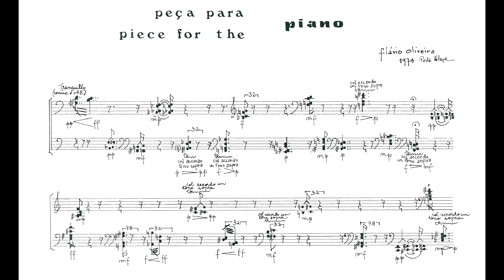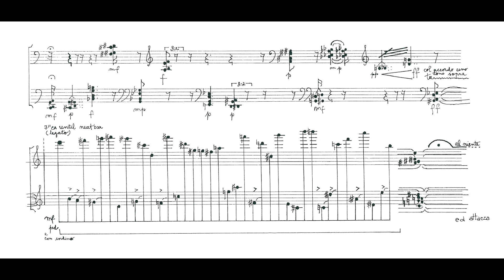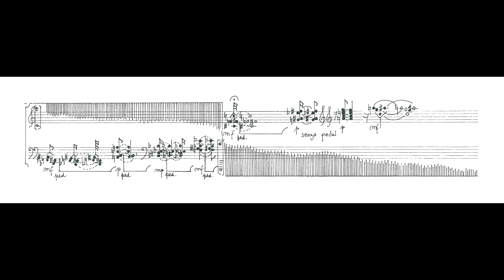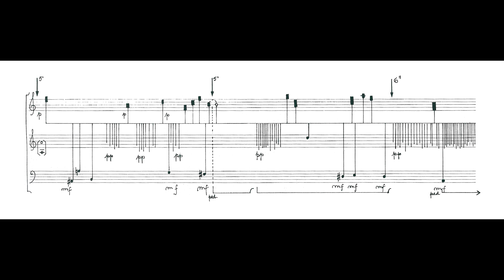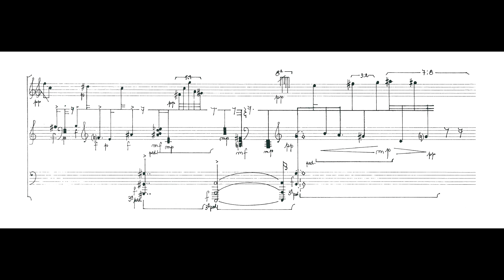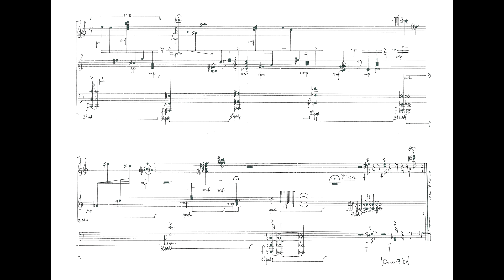Flávio Oliveira - Peça para piano (Guilherme Goldberg, piano)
Peça para piano, de Flávio Oliveira, interpretado por Guilherme Goldberg.
Nossos agradecimentos a Flávio Oliveira pelo envio da gravação e partitura para elaboração deste vídeo.